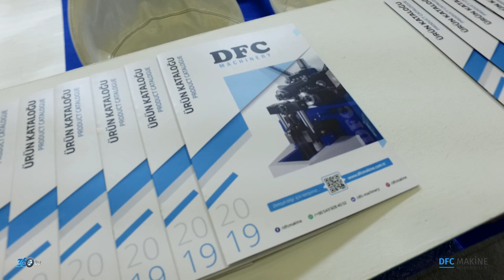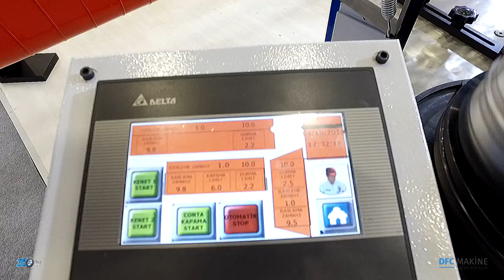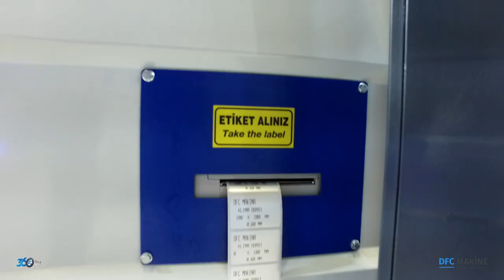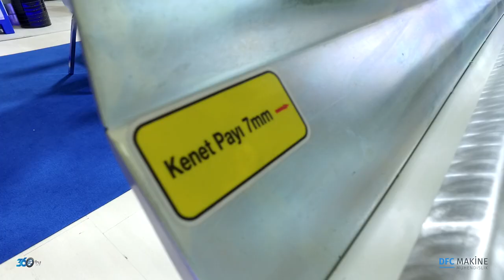DFC Makine - ISK-Sodex2019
DFC Makine için Tüyap Sodex Fuarı'nda hazırlamış olduğumuz fuar tanıtım filmi.

Tanıtım filmi ve benzeri ihtiyaçlarınız için